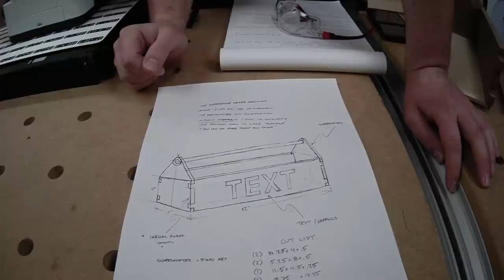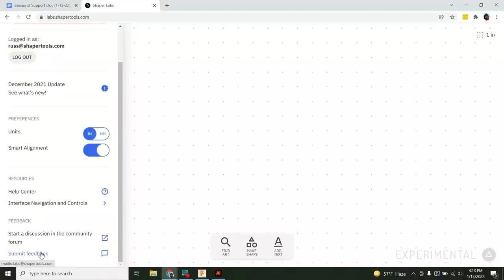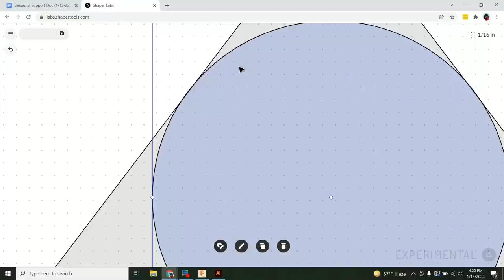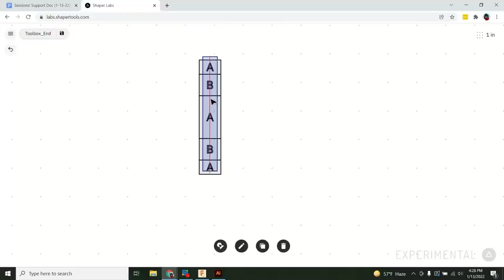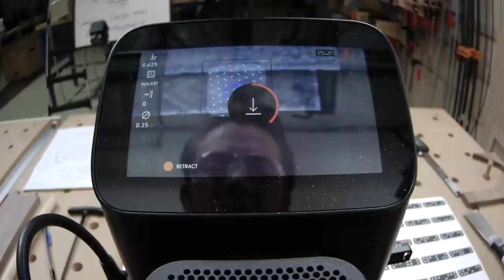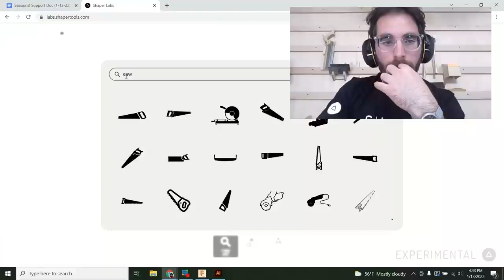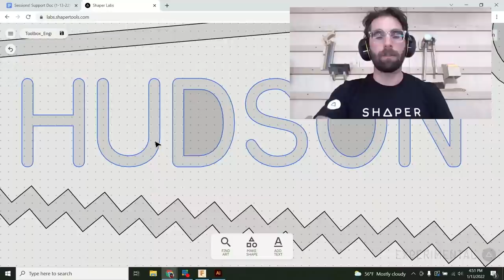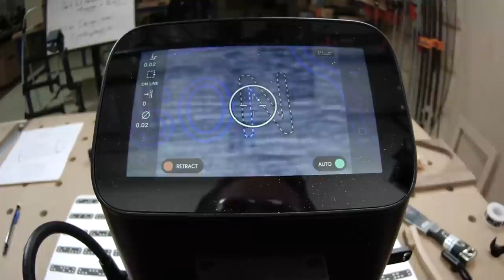Session 50 – English: Digital Design with Shaper Studio (formerly ShaperLabs)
In today's sessions we'll be introducing ShaperLabs—the simplest and easiest way to turn your sketches into cut-ready files!